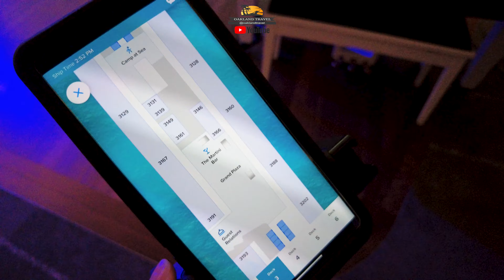Delicious Martinis At The Coolest Bar On The Celebrity Beyond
Located on Deck 3 of the Celebrity Beyond, the Martini Bar is not only the best place for a Martini on the ship, but it's also home to a lot of entertainment at night. In episode 66 of the vlog from our March 2023 cruise on the Celebrity Beyond, we're in the middle of a tour around the ship, and we stop at the Martini Bar for a few minutes.